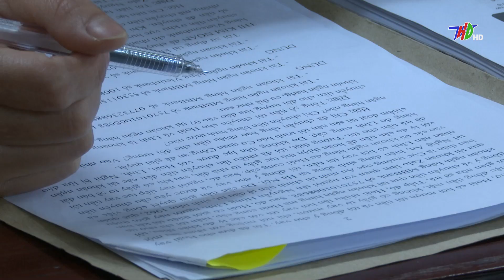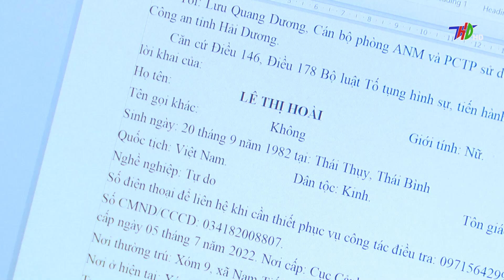Giả danh lãnh đạo cấp tướng để thực hiện hành vi lừa đảo, chiếm đoạt tài sản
abc